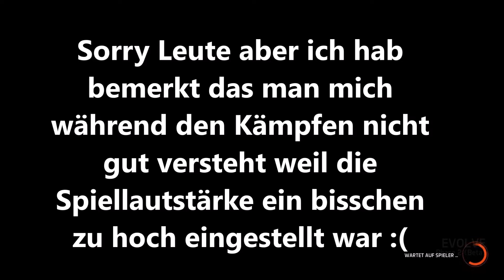Evolve Stage 2 - Der Behemoth!!! (Tim, Arne/german)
Heute spiele ich den mächtigen Behemoth, ein Monster mit sehr viel Kraft welches seine Gegnern mit schweren Angriffen zu Brei zerquetscht!

Ich hoffe euch gefällt das neue Projekt. Vielleicht können wir ja mal zusammen mit euch spielen wenn ihr das Spiel ebenfalls besitzt ;)